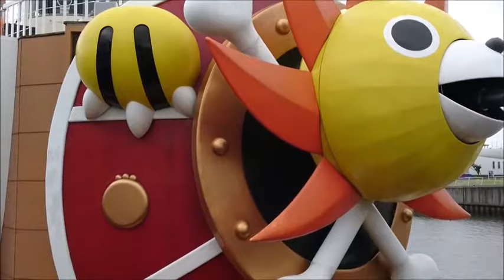One Piece Pirate Ship - Japan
This is a ship that was transformed into the pirate ship of the best-selling manga or comic book and animation, One Piece, and it cruises around on the Pacific Ocean with tourists several times a day.  It docks at Laguna in Gamagori, Aich, Japan.